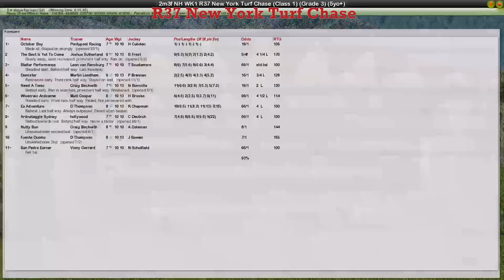NH WK1 R37 New York Turf Chase